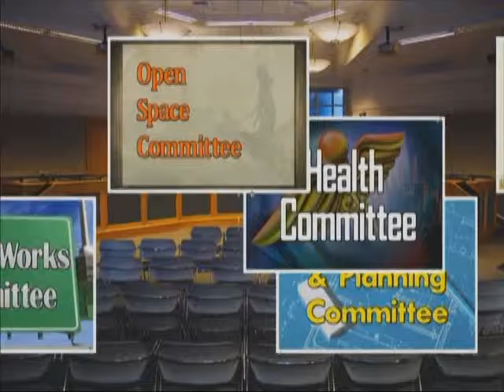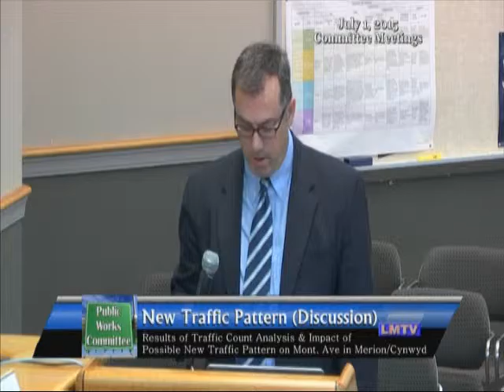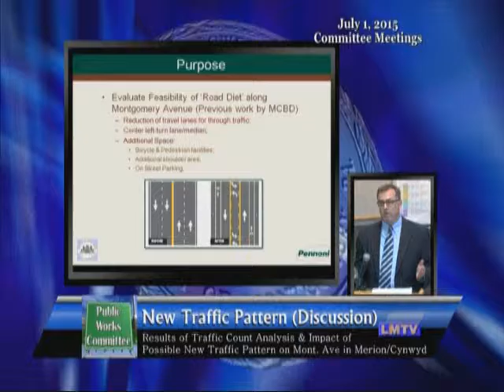Sample of LIVE Meeting (edited)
Here is an edited sample of a Lower Merion Township weekly LIVE Meeting.  This sample illustrates how graphics are used to enhance the program.
Credit: Producer/Director
 Budget $0, Production services provided by LMTV - Municipal TV.